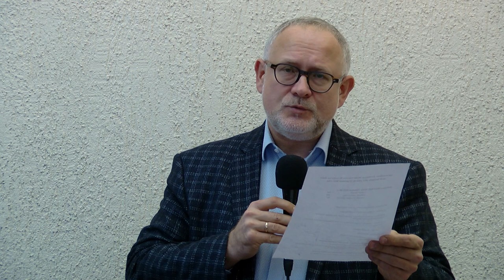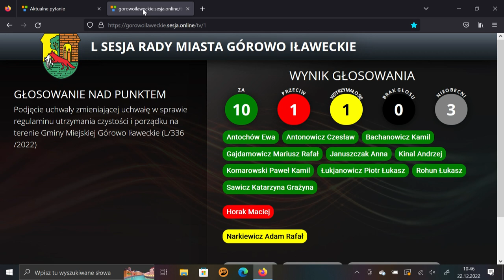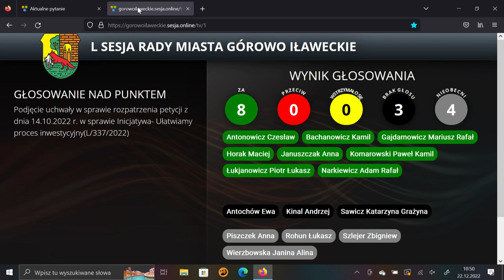L sesja Rady Miasta Górowo Ił. z dn. 22.12.2022 r.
L sesja Rady Miasta Górowo Ił.